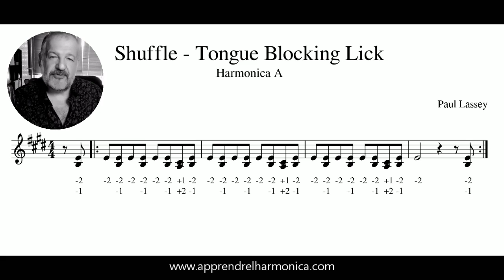Shuffle - Tongue Blocking lick - Harmonica A